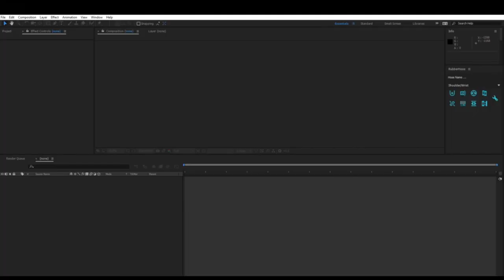What's Inside the BOx??